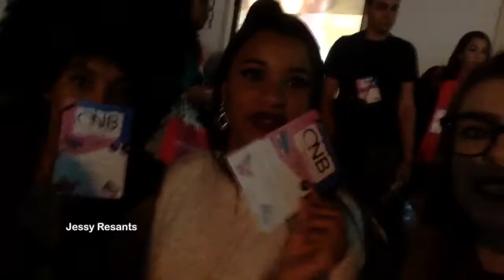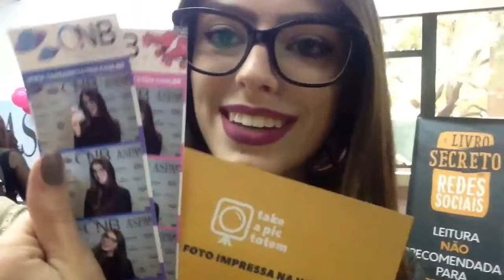Vlog CNB 2018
No vídeo de hoje vocês vão ver um pouquinho desse evento M A R A V I L H O S O que é a CNB! Espero que vocês gostem :)

XOXO